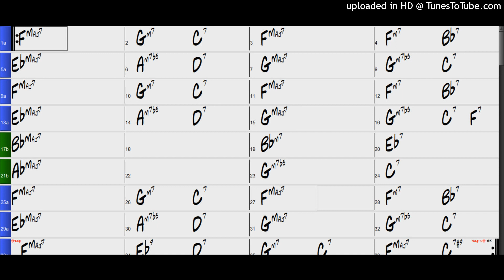Backing Track - Star Eyes (F) 136 BPM Swing